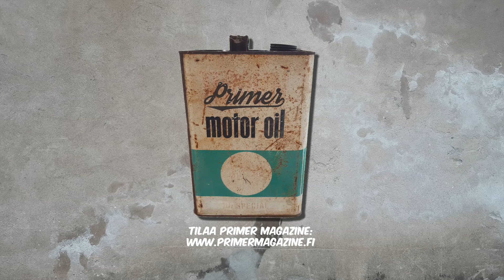Osa 2. 1948 Chevrolet Kustomin takapyöränlaakerin vaihtohommia - kumpi antautui: Mies vai laakeri??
Tässä jaksossa touhutaan päätoimittajan 1948 Chevyn kimpussa!